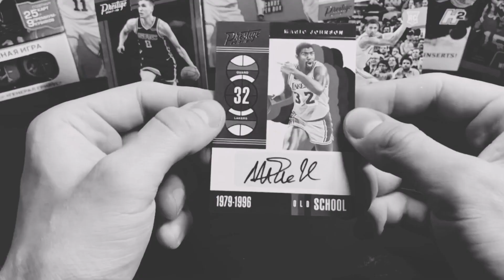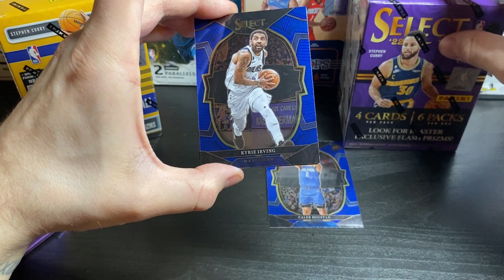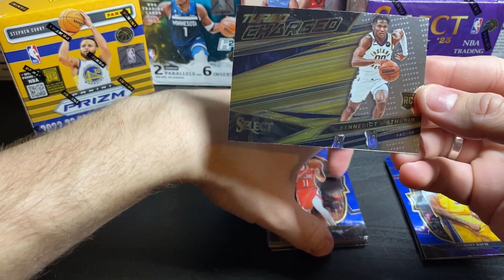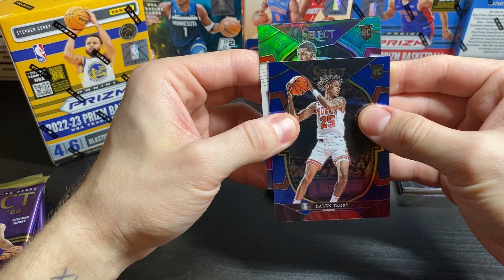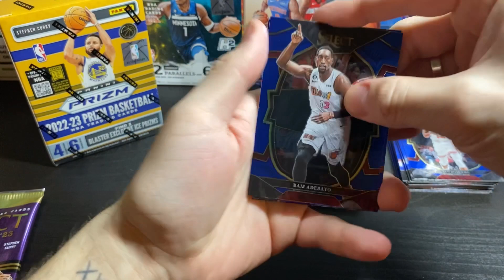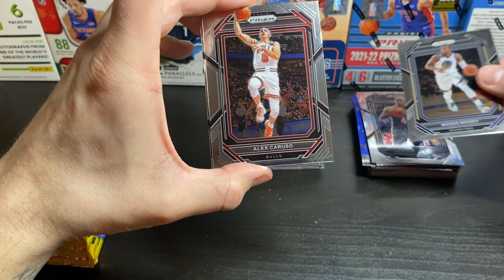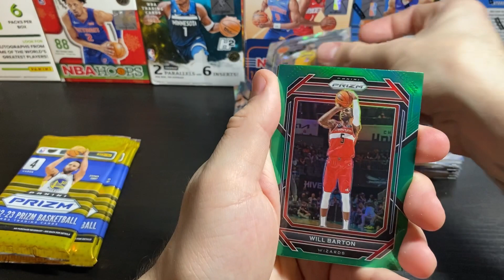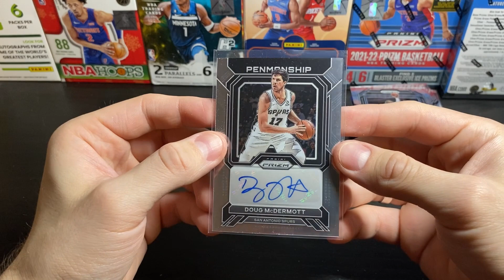Box-Break #15. Panini NBA 2022-23 Select 2 blasters + Prizm blaster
Много свежего контента с коллекциями , ценами , обменами и отзывами! А так же распаковки различных коллекций. Буду рад видеть Вашу активность и обсуждения!